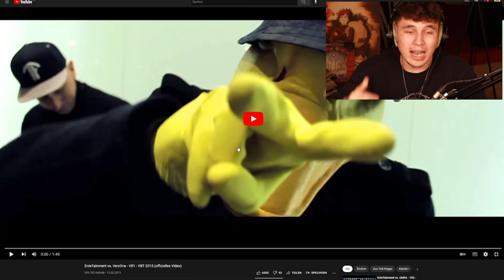😱🔥WAS FÜR REIMKETTEN!!!...Reaktion : EnteTainment VBT 2015 VORRUNDEN (prod. by Ification) | PtrckTV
++ EnteTainment auf Instagram: ++
Aufnahme: Trill Fingaz
Mix/Master: Trill Fingaz
Kamera: Trill Fingaz
Schnitt: Trill Fingaz
Postproduktion: Trill Fingaz
++ LYRICS: ++

Part 1:
Ich baller Weißes und leg dich im Schneegestöber auf Eis,
denn du drehst dich wie das Fleisch eines Hähnchendöners im Kreis.
Halt die Augen offen, du wirst sterben in 'nem Augenblick,
und das alles für den ersten Clip mit tausend Klicks.
Du bist ein hässliches Flitchen,
und machst hier nur mit, um Gegnern nach den Runden Smileys und Texte zu schicken.
Ich glaub' du hast das Konzept nich begriffen,
apikz versucht seine Feinde nicht im -, sondern erst nach dem Battle zu ficken.
Hat dich denn keiner vor mir gewarnt?
Ich schreibe meine Passagen, auf weißen Teilen und Nasen.
Sie treiben dich in den Wahnsinn, der Meister ist jetzt in rage,
die Feinde werden zerschlagen, beseitigt und dann begraben.
Ich heitze dir ein und jage dich, reisse dir die Organe,
mit Fleischerbeil aus dem Magen und zeige hier keine Gnade.
Es wird nur kurz leise vor dem Orkan,
denn mein Gegner rappt noch genau so scheiße wir vor zwei Jahr’n.

Hook (2x):
Ich brauch mehr Leichen, brauch mehr Tote, brauch mehr Nahrung.
Brauch neue Gegner, neue Feinde, neue Paarung’.
Brauche mehr Blut, brauch mehr Gewalt, brauch mehr gemetzel.
Ihr braucht mich und ich brauch Action.

Part 2:
Du hast leider keine Hütte und pennst meißtens unter Brücken.
Ich zerreiße diesen Krüppel, es ist zeit für dich zu flüchten.
Deine breitbeinige Schnitte, du nennst sie „Mutter",
fessel ich und fütter sie mit Schweineschitzelstücken.
Du kannst uns mal deine Klitoris zeigen,
denn sowas haben in der Regel alle Männer die Gio-Clips liken. (pääh)
Es gibt hunderte Zeugen,
Du zeigst uns schon in VR 2 deinen routinierten Umgang mit Schläuchen.
Ich töte diese Szene um die Standarde zu heben,
geh lieber Dönerspieße drehen oder Lamachuns belegen.
Während du Opfer dein Cock suchst,
mach ich dir mit der Runde klar, dass du keinen hast und hiernach trägst du Fotze ein Kopftuch.
Du wirst deutlich zerfleischt,
kündigst vor zwei Jahren 'ne Umfrage bei 200 Fans an und hast sie heute erreicht?
Das ist schon wirklich heftig.
Bei 400 Fans kommt dann die DVD: Das Beste aus 60 Jahren apikz.

Hook (2x)